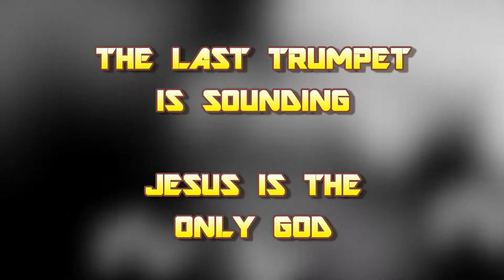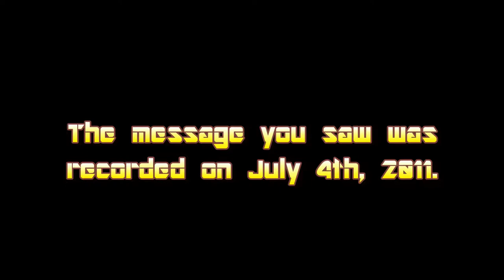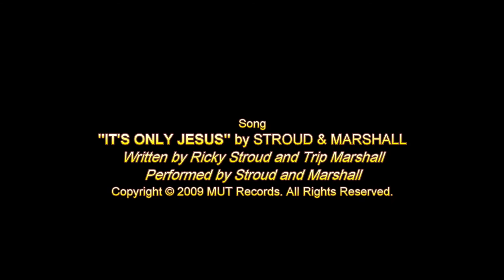The Last Trumpet Is Sounding, Jesus Is The Only God & Savior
Dear Youtube Viewer:

8/8/11
This is my last message GOD has enable me to give to the people (mainly the homeless community) of Salt Lake City, Utah (USA).  It was given on the 4th of July, 2011 at the Pioneer Park in downtown Salt Lake.

In a few days, I'll be moving to Nicaragua to continue spreading the message of GOD Almighty to the poorest of the poor in places such as Tipitapa, Cristo Rey, Ciudadela, La Campana, Masaya, Managua, Boaco, Puerto Cabezas and Granada.

As you can see from my photo gallery, there are hundreds of pictures of other dates and messages GOD has given me to spread in Utah:

We're still processing other videos I have, but we've been packed with work!  That's good!

I ask you to pray for this ministry and for myself and family as we've already started our Mission in Nicaragua and soon I, along with the Berrios Kids Ministry, will land on this tropical country (On August 20th, 2011, Lord willing we will be in Nicaragua).

I humbly ask you to support our ministry since the need is great in Nicaragua. We are searching for more donors who are able to give what they can: food, clothes, shoes, toys, money, literature, school supplies, computers and construction materials.

Remember, out of all the countries in North America, South America, Central America, the Bahamas, the Caribbean, the Antilles, and other nations in the Western Hemisphere, including parts of Africa, Europe, Antarctica, and Asia; Nicaragua is the poorest of them all.

Support our mission - and bring a smile on a family and a child who lives and works in the garbage landfill.  There are children who live on the streets because they have turned into drugs, sniffing glue (thinner) and committing crimes.

Sincerely,

JUAN CARLOS BERRIOS
Ministerio Ultima Trompeta
(Last Trumpet Ministry)